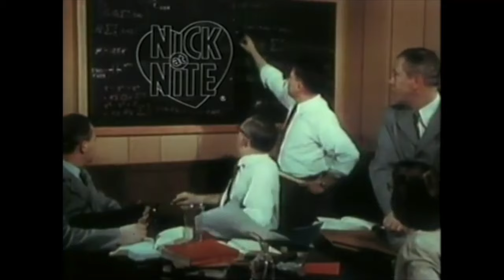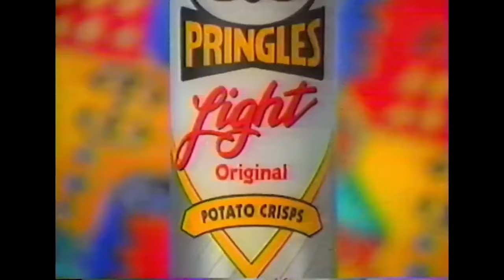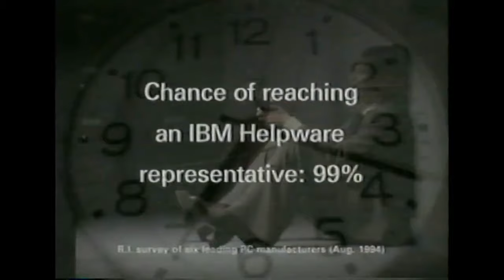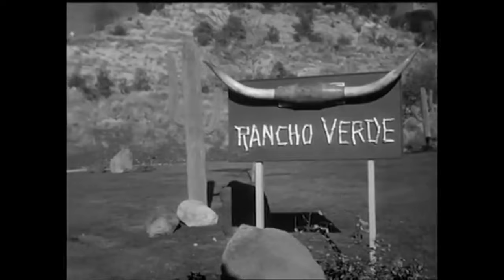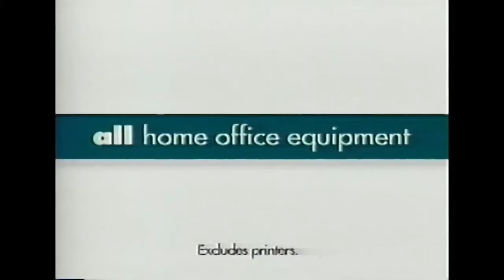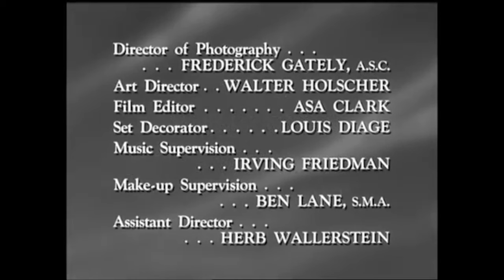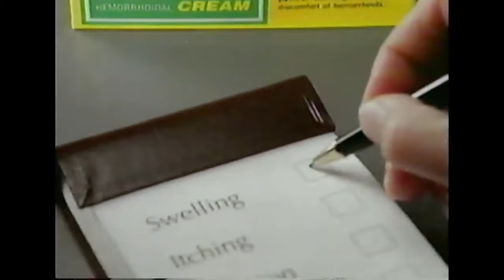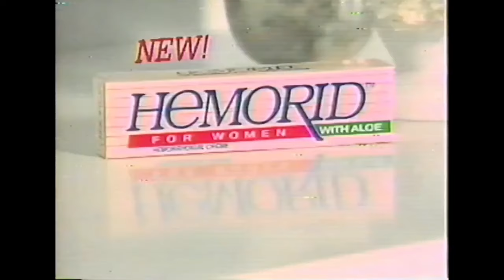Nick@Nite 90's Broadcast Reimagined Volume 13